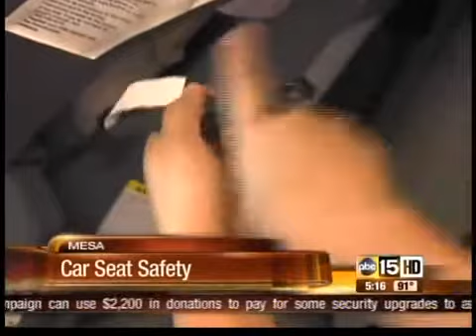Mesa Fire and ABC15 share common child carseat mistakes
Mesa Fire & Life Safety Educator, Marrisa Ramirez-Ramos and Kimberly Cheng of ABC15 share common child carseat mistakes